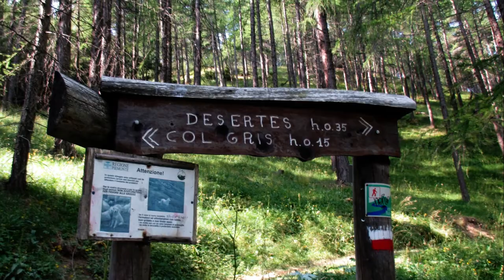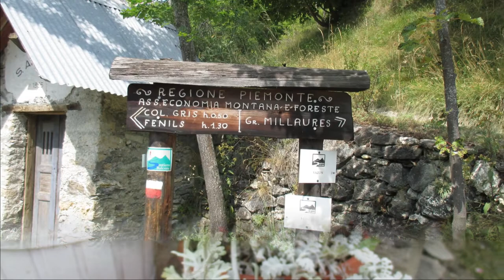L'anello Fenils - Desertes - Fenils - SLOW LIVING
In alta Val Susa poco prima di Cesana Torinese, sotto il monte Chaberton un percorso ad anello tra i boschi. Un'escursione immersi nella natura tra vecchie borgate di montagna. La descrizione completa su